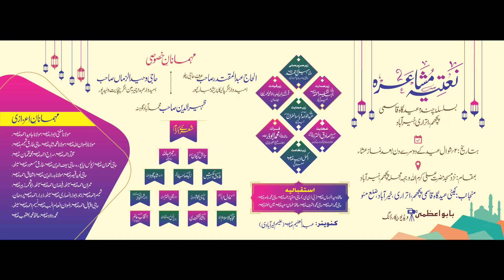Farooque Dilkash Mauvi|Jins Ne Bhi Madeene Ko Ek Bar Nahi Dekha Chanda Masjid Eidgah Qasmi Khairabad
Farooque Dilkash Mauvi|Jins Ne Bhi Madeene Ko Ek Bar Nahi Dekha Chanda Masjid Eidgah Qasmi Khairabad babuazmi #2023